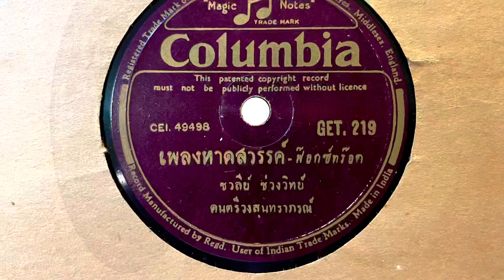หาดสวรรค์ - ชวลีย์ ช่วงวิทย์ (แผ่นครั่ง speed 78)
หาดสวรรค์ - ชวลีย์ ช่วงวิทย์